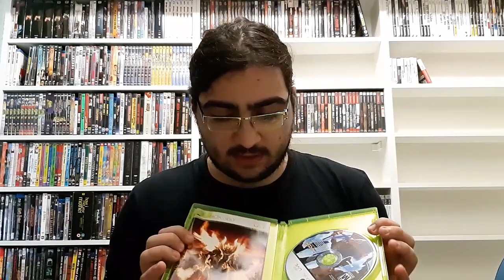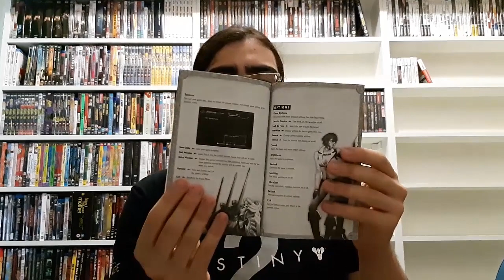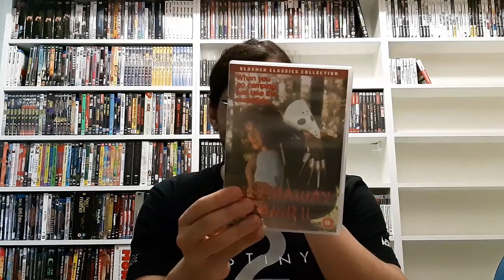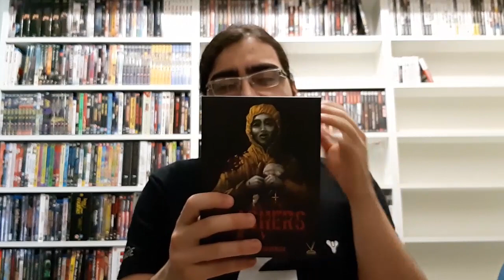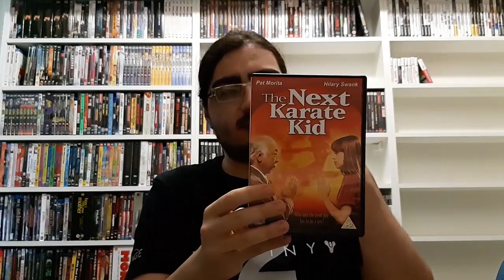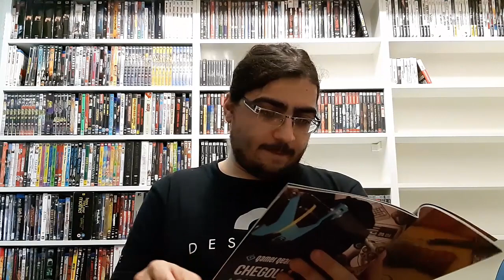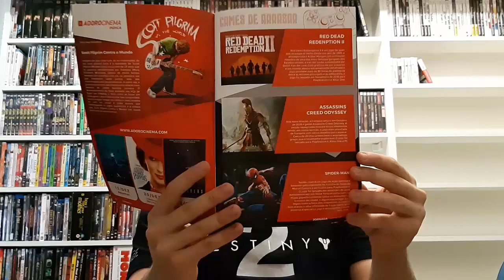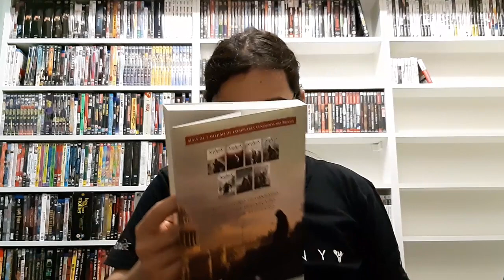Aquisições de Novembro 2018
E ae, pessoal. Mais um vídeo de aquisições e desta vez do mês de novembro. Espero que tenham gostado do vídeo e até a próxima.